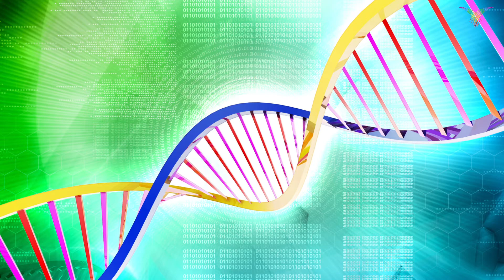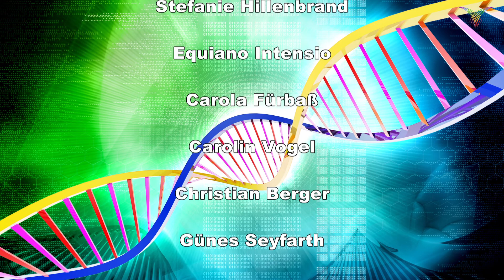Martina Amato: Lernfreude und Bildungsfreiheit.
Martina Amato (Journalistin Mutter von Zwillingen der neuen Zeit): Ein Perspektivenwechsel dank der Schulverweigerung unserer Tochter hin zu Potenzialentfaltung, Lernfreude und Bildungsfreiheit.

titel